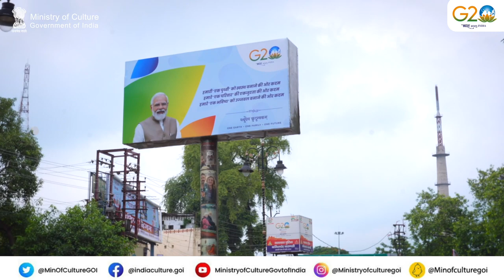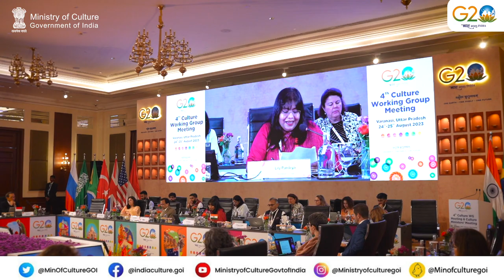Highlights from 23 & 24 Aug'23 at the 4th G20 Culture Working Group meeting in Varanasi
Here’s a special recap of the first two days from the 4th @g20org Culture Working Group Meeting in Varanasi.

With delegates participating in discussions, visiting the archaeological site & museum at Sarnath and experiencing cultural presentations, it was a colorful celebration of culture!

The G20 Culture Working Group, under India’s Presidency, organized the 4th CWG meeting from 23rd Aug, culminating in the Culture Ministers’ Meeting at Varanasi on 26th Aug’23.